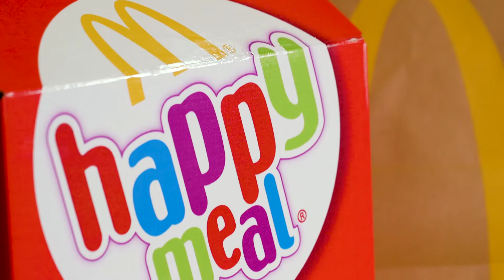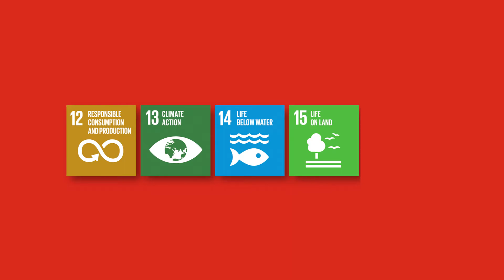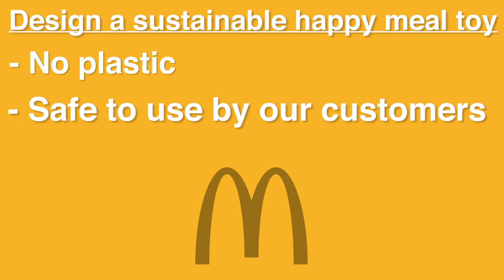Opportunities Doncaster McDonald's